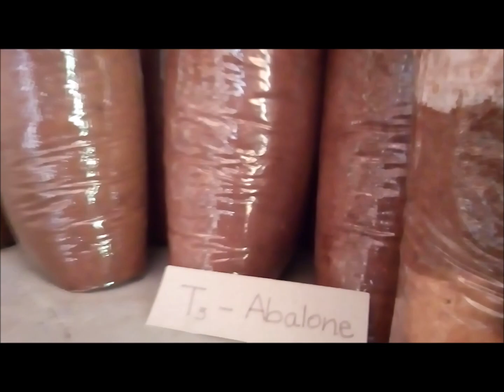How to start American Oyster Mushroom cultivation | Video Guide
Video: LG Magna Phone camera